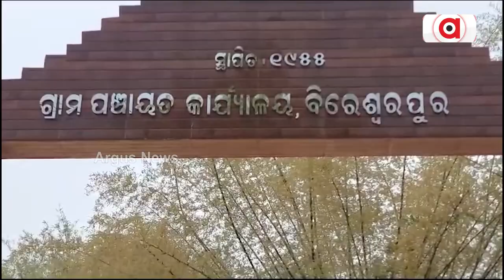କେବେ ମିଳିବ ବସୁଧା ଯୋଜନାରେ ପାଣି || Betanati Waterproblem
କେବେ ମିଳିବ ବସୁଧା ଯୋଜନାରେ ପାଣି । ପାନୀୟ ଜଳର ସଂକଟ ଆଦିବାସୀ ଅଦୁଷିତ ମୟୂରଭଞ୍ଜ ବେତନଟୀ ଅଧିନରେ ଥିବା ବୈଶିଙ୍ଗା ପଞ୍ଚାୟତ ପାଇକଯୁଗପୁରା ଗ୍ରାମରେ ।